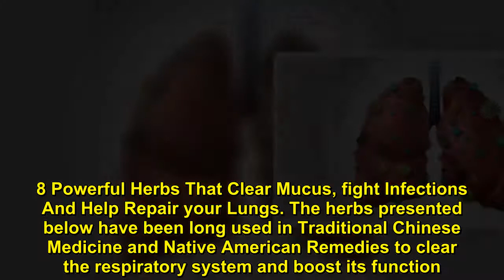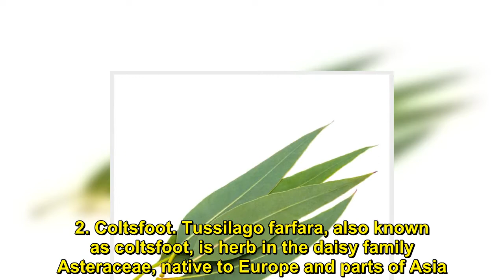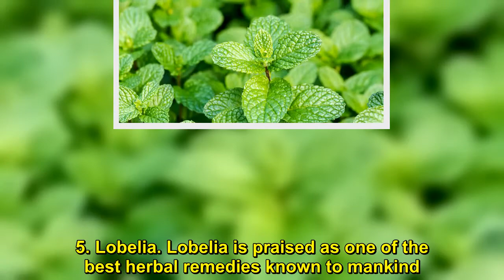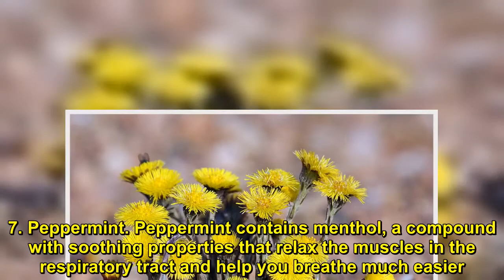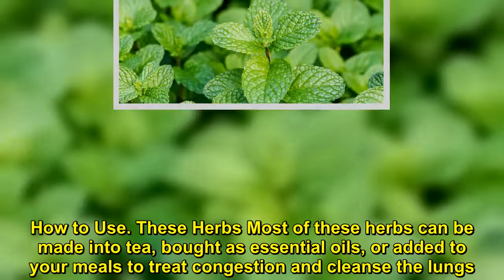8 Powerful Herbs That Clear Mucus, fight Infections And Help Repair your Lungs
8 Powerful Herbs That Clear Mucus, fight Infections And Help Repair your Lungs#NaturalLife